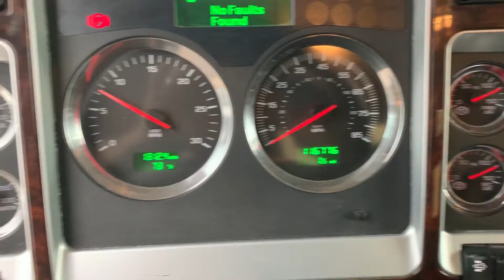2010 KENWORTH T800 For Sale